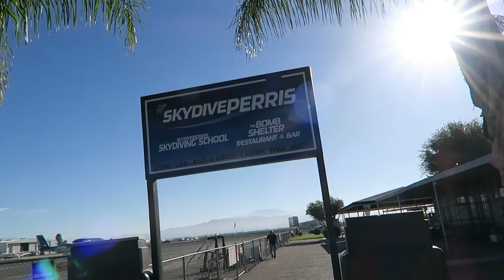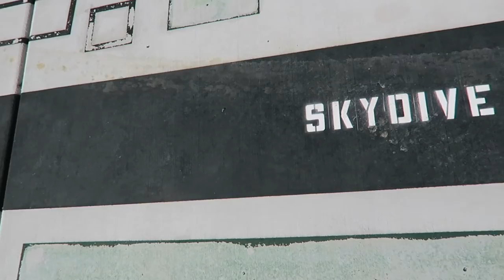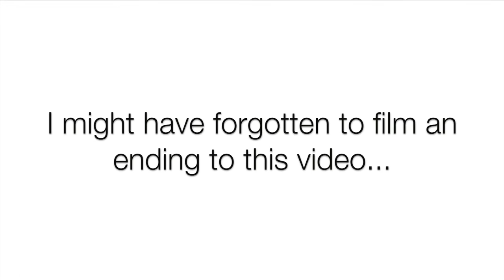SKYDIVING ADVENTURE!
I JUMPED OUT OF A PLANE AND I'M ALIVE! IT'S A MIRACLE!
--Be sure to watch this in HD! :)